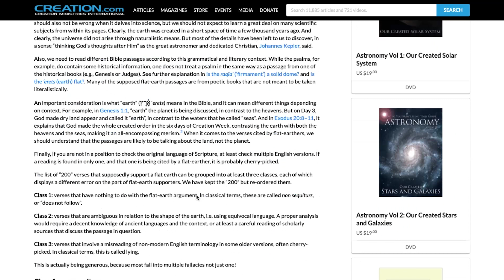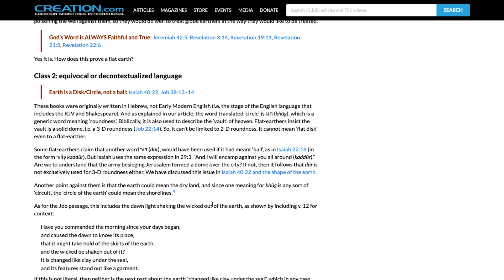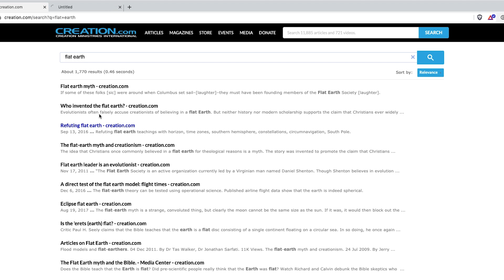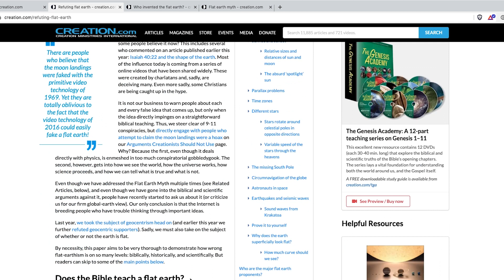Is The Earth Flat?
Flat earth claims have exploded on the Internet. However, essentially nobody in Christianity ever taught this, although they had a very high view of Scripture. The Bible simply doesn’t teach that the earth is flat. E.g., the Venerable Bede in the 8th century taught a spherical earth, and Thomas Aquinas in the 13th century thought that a globe earth was one of the most obvious and well known facts of his day.  Medieval students could do a better job of proving a global earth than most students today.

OUTLINE
0:00 Introduction
0:44 Sky viewing angles
1:26 South Celestial Pole
2:24 Flat earthers’ excuses
2:53 The Horizon Line
4:11 Flat Earth in Bible?
6:00 Sphere too fast?
7:23 What gravity shows us
8:38 Read the article
9:20 Science in history
11:24 What to say to flat earthism
13:03 Flat earthism vs geocentrism
15:02 When did this start?
16:45 Here’s the point

Flat Earth? The Bible And Science Say No!